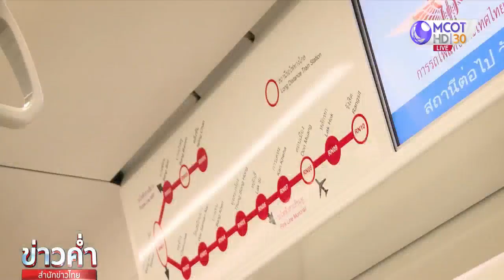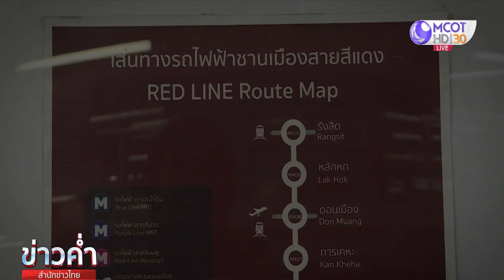รถไฟฟ้าสายสีแดงเปิดให้บริการเชิงพาณิชย์วันแรกหลังรอมานาน 14 ปี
กรุงเทพฯ 29 พ.ย.-รถไฟฟ้าสายสีแดง ได้เปิดให้บริการเชิงพาณิชย์แล้วในวันนี้เป็นวันแรก ซึ่งกรรมการผู้อำนวยการใหญ่ บ.รถไฟฟ้า ร.ฟ.ท.จำกัด คาดว่าจะมีผู้มาใช้บริการลดลงราว 20-30% จากผู้ใช้บริการช่วงทดลองนั่งฟรีวันละประมาณ 10,000 คน